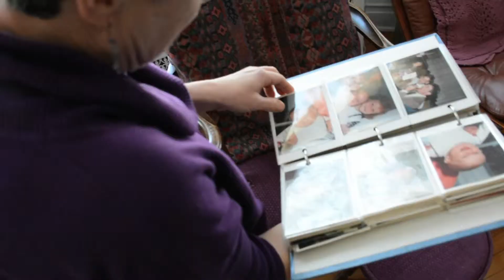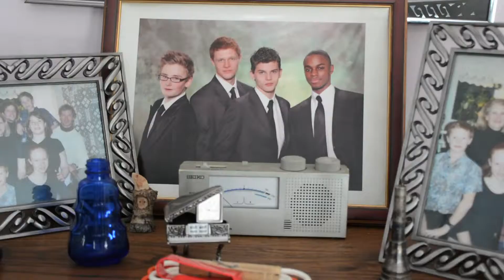Ethan Hoppe Interview